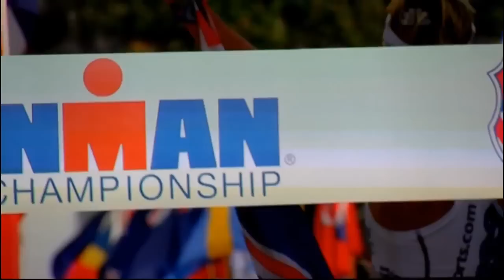Mirinda Carfrae: 2010 Ironman World Champion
"The 2007 Ironman 70.3 World Champion made her Ironman debut in
style in 2009, finishing second, thanks to a record-setting 2:56:51
marathon. This year, another blistering-fast run (2:53:32 - a new
run course record) provided her a World Championship victory and
first Ironman title. The 29-year-old Australian began her day with a
55:53 swim and much-improved 5:04:59 bike split. Despite trailing by
more than 11 minutes at the end of the bike, Carfrae passed Caroline
Steffen and Julie Dibens to win in 8:58:36, the fourth-fastest time in
Ironman World Championship history." From 2010 Official Results Guide.